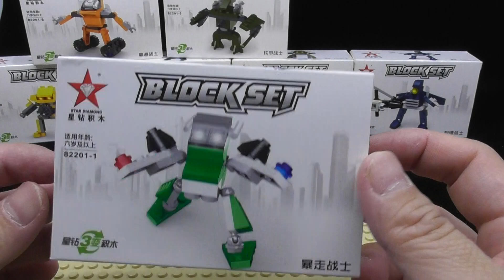unboxing Star Diamond 82201 Robot block set 4 of 10,星钻积木82201-1暴走戰士 (000889)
unboxing Star Diamond 82201 Robot block set 4 of 10,星钻积木82201-1